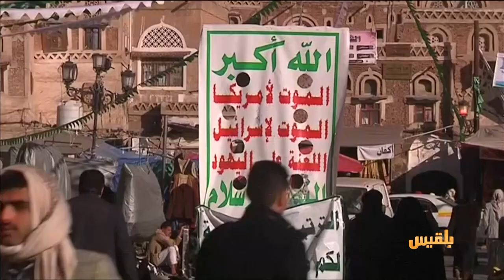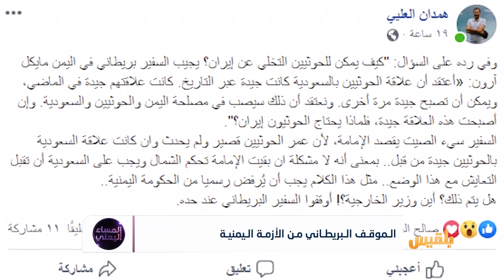المساء اليمني| تصريحات السفير البريطاني واختزال الأزمة اليمنية بحرب السعودية والحوثي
لماذا تختزل الأزمة اليمنية بالخلاف السعودي الحوثي ؟
 هل باتت اليمن مجرد كعكة كبيرة يتقاسمها (الحوثي والشرعية والانتقالي)
ضيوف الحلقة :
البراء شيبان - باحث سياسي
د. عبدالقادر الجنيد - ناشط حقوقي وسياسي - كندا ..